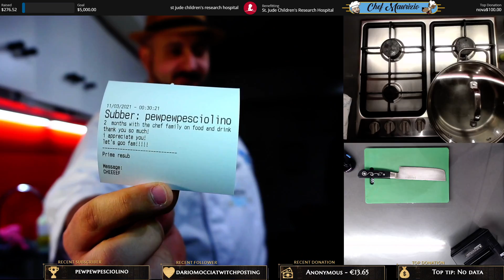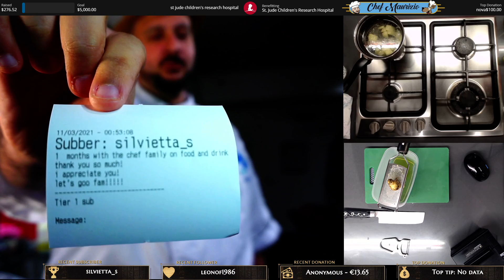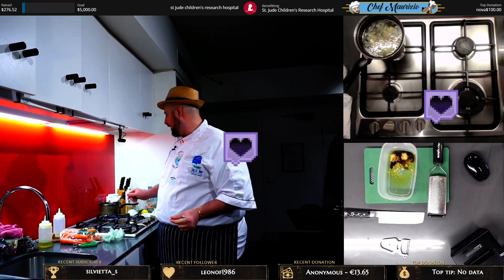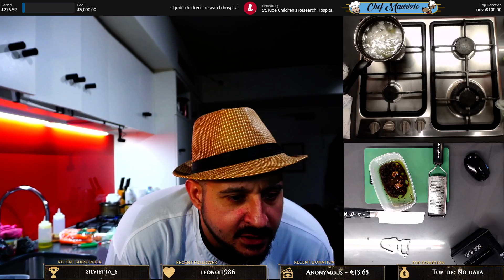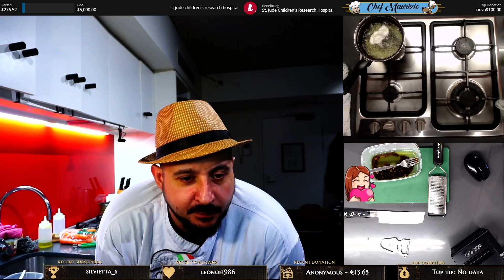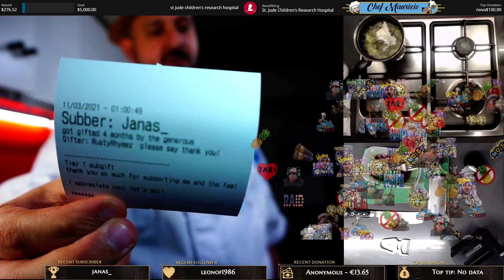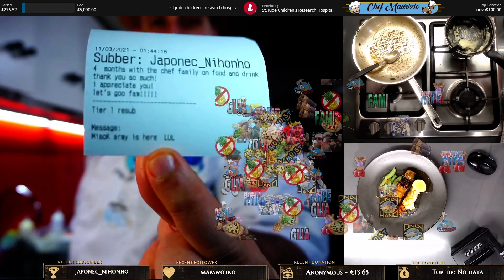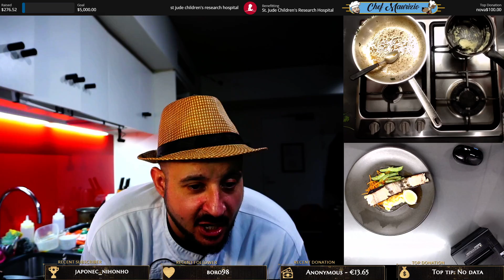(ITA-ENG) salmoneeee !! salmoin for dinner!! ! si cucina! !menu !menuITA !scenehome !gcc !dona !dono